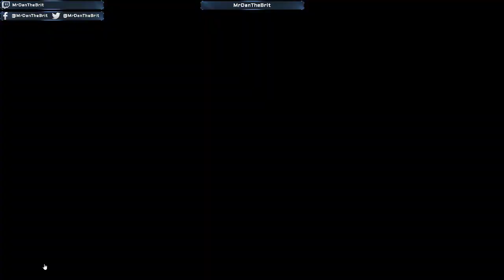STREAM #55 | PUBG - ES